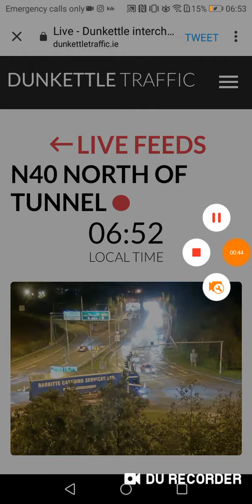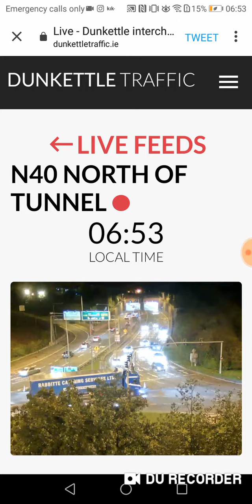600 Cars Enter & Exit Jack Lynch Tunnel in 1 Minute at 6:51am still dark